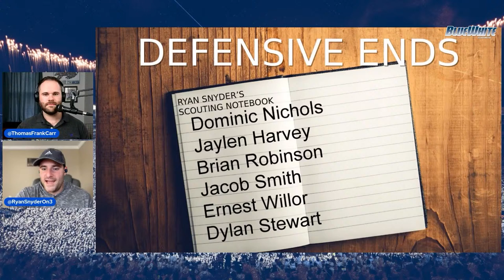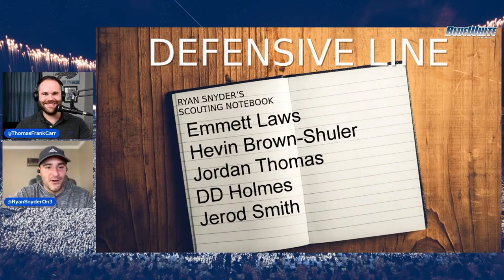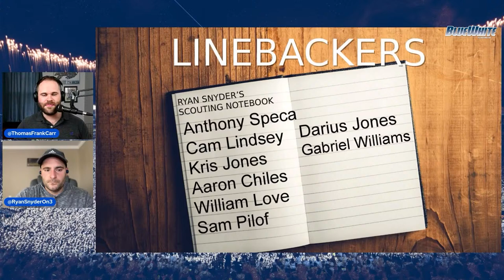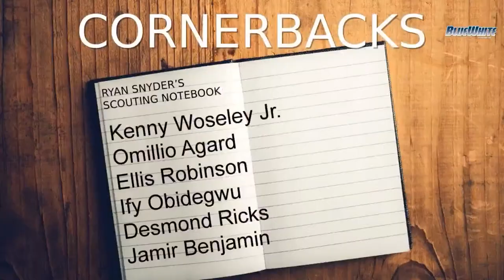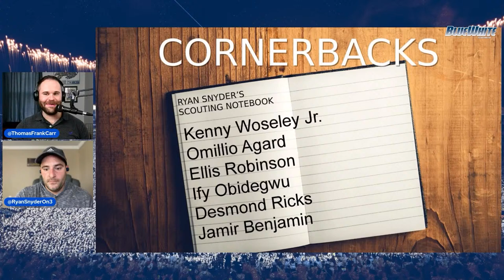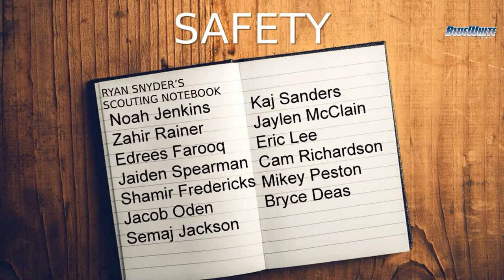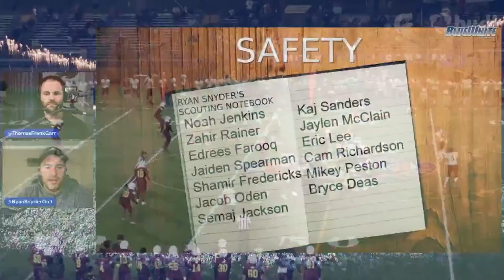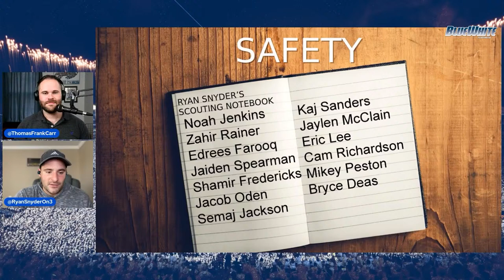Previewing Penn State's Class of 2024 defensive targets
This week's focus is on the class of 2023, with Penn State landing four-star receiver Carmelo Taylor and three-star quarterback Jaxon Smolik. Yet August is a typically slow period for recruiting in the current cycle so it's also a good time to discuss the next class. Host Thomas Frank Carr and recruiting insider Ryan Snyder finish up their look at the Penn State prospects in the class of 2024 by focusing on the defense.

They start up front with the defensive line. Edge defender is once again deep in the region with several nationally relevant players. However, according to Snyder, the name to know for the Nittany Lions is four-star defensive end Dominic Nichols. After that, Snyder and T-Frank go through the top names, including Brian Robinson and Jaylen Harvey.

The defensive tackle board is less clear at this point, but DeMatha Catholic lineman Emmett Laws is a name to know at the position.

Next up is the explosive group of linebackers in 2024. Several players already have made names for themselves, including Pittsburgh Catholic's Anthony Speca and Good Counsel's Aaron Chiles. Snyder mentions several other names that are key to the group.

Philadelphia natives Kenny Woseley Jr and Omillio Agard are critical pieces to the pictures at cornerback. Still, the group needs to shake out more in the months to come, according to Snyder.

Finally, a deep and long list of safeties rounds out the show.